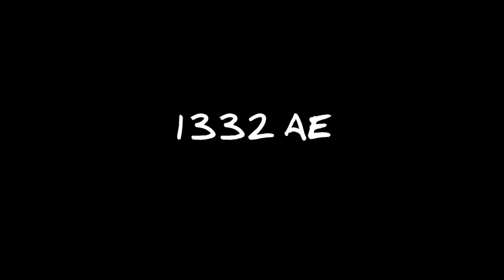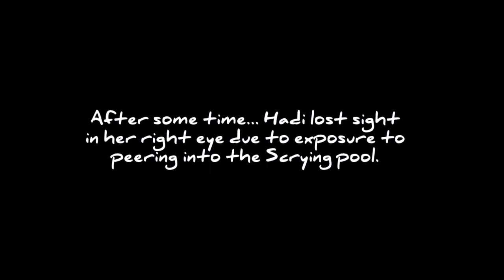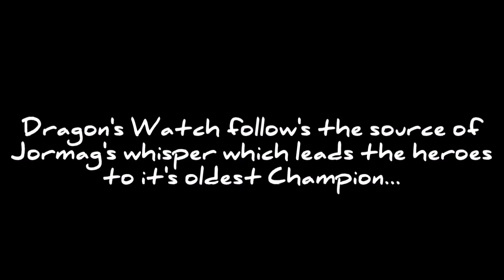Guild Wars 2- Icebrood Saga (Movie)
I mainly create this out of fun , for those that want an entire series recap without having to playthrough the game with NO COMMENTARY. These include major story recaps + dialog and cutscenes. All music and scene transitions were added in.